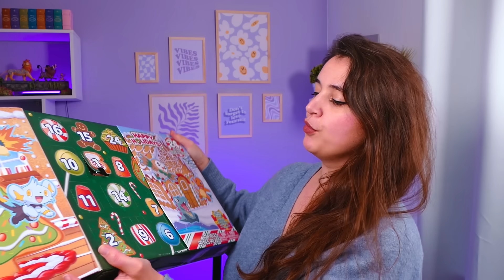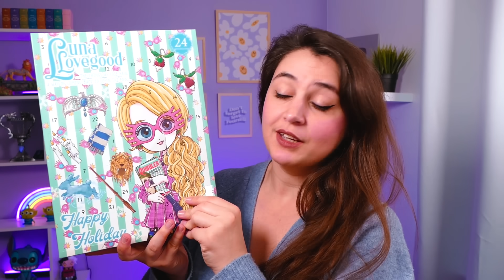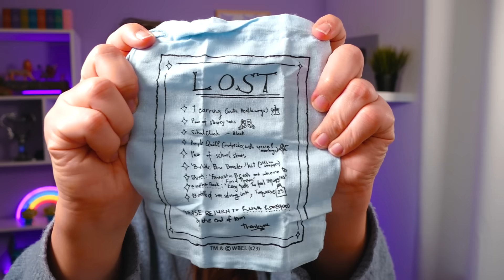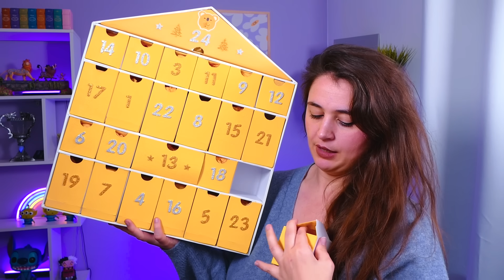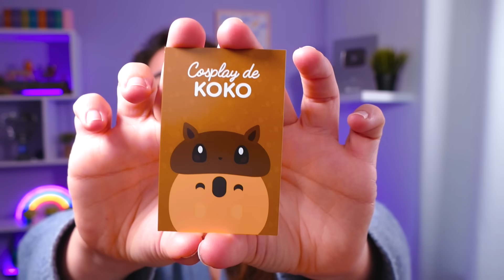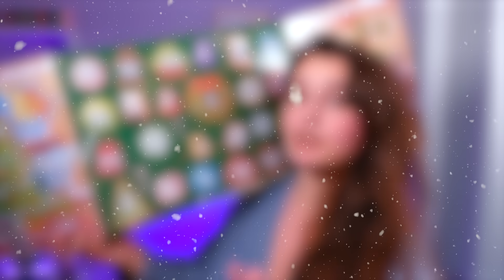🎁 C'EST QUOI CETTE M**** !!! 💩 ~ #02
On ouvre 12 calendriers de l'avent Disney, Harry Potter, Pokémon et créations personnalisées jusqu'à Noël : Jour 2 !!

჻ Me retrouver

Bisous ! ♥

Ptikouik